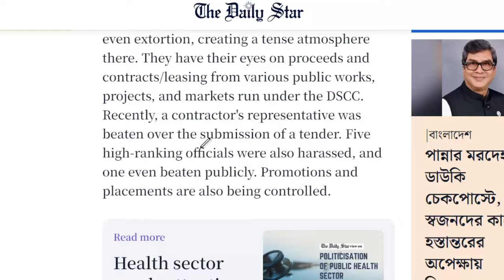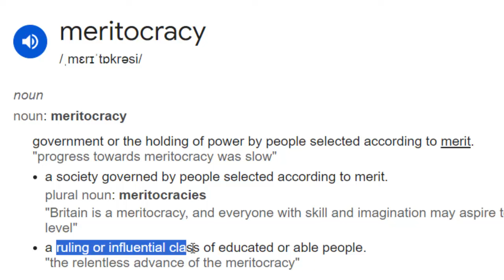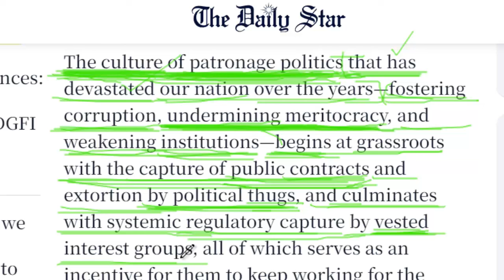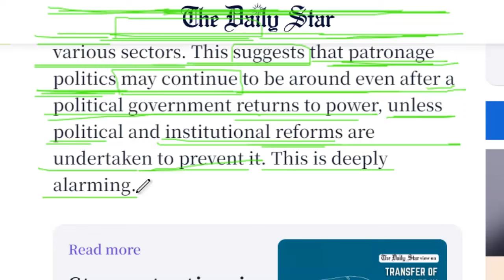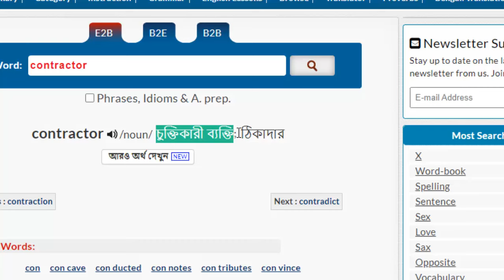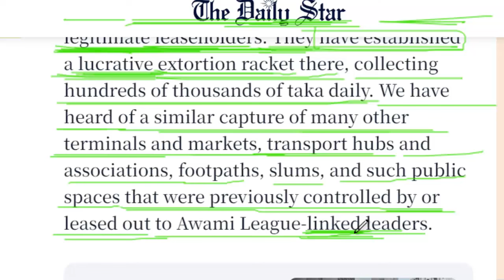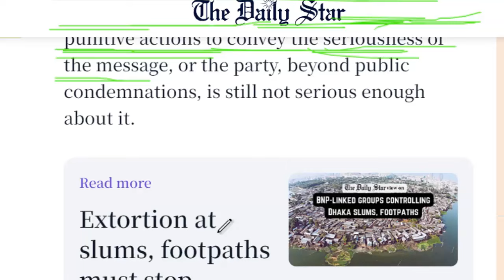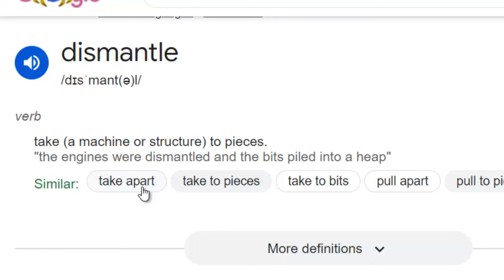English Lesson for the Beginners | The Daily Star পর্ব ২২৭